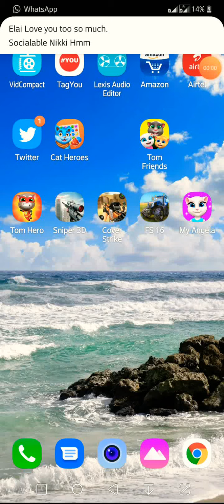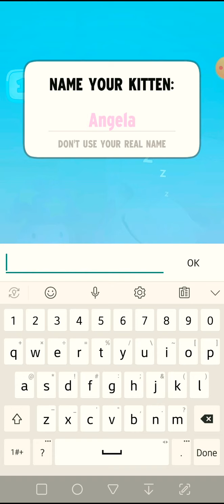My Talking Angela | GamePlay | Fun Mobile Game | Loved It | Play with Angela Cat | Cute Cat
My Talking Angela is a very cute cat, I love her alot. I like to take care of her and pet her. I don't have cat so I play with Angela, a white fur cat :).

Talking Angela is a virtual pet with a style the whole family can enjoy!

- Players can bathe her, decorate her home and feed her delicious food.

- Angela has a variety of mini games designed to test skill, reflexes and puzzle solving ability.

- Players can collect stylish stickers to collect and swap with other players.

- Angela can select unique outfits from a huge selection of fashion items, including dresses, shoes and makeup. A new makeover whenever she wants!

- She can even learn cool dance moves to her favorite songs. Whether it’s ballet, K-pop or disco - Angela takes to the stage and makes some magic!